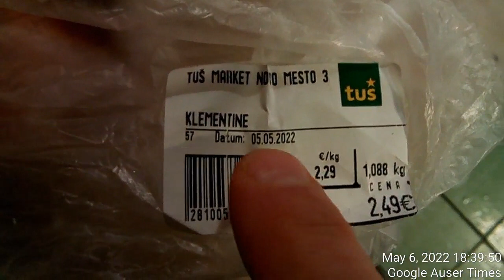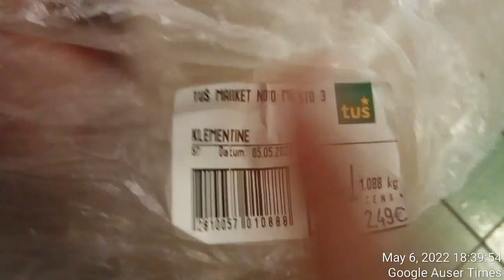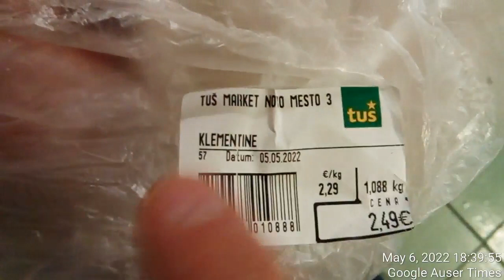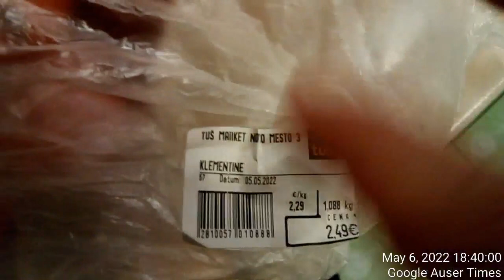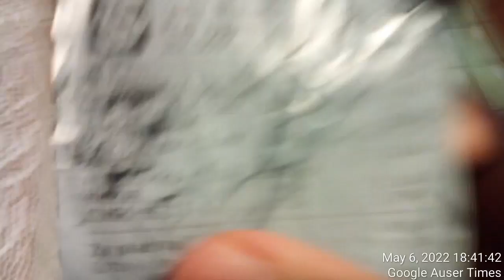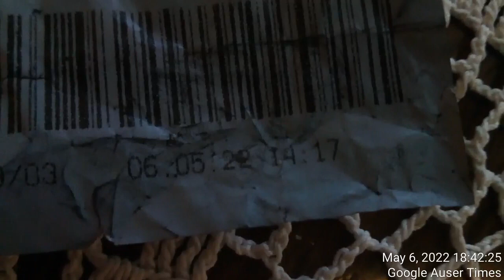TimeVideo 20220506 183925